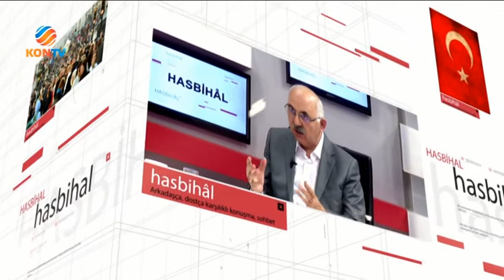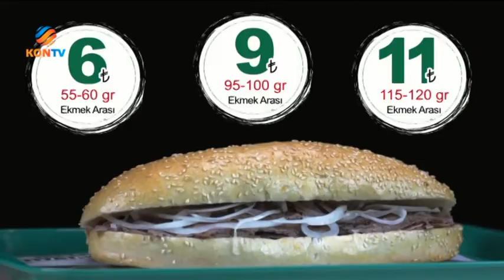HASBİHAL 30 KASIM 2019 ENGELLİLERİN SORUNLARI VE DERNEK FAALİYETLERİ